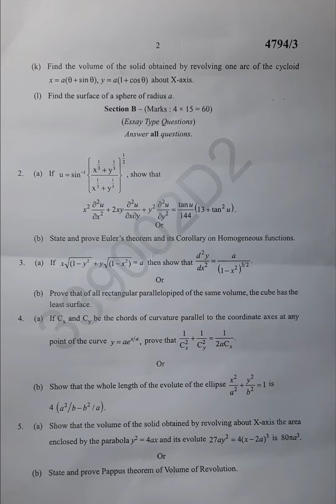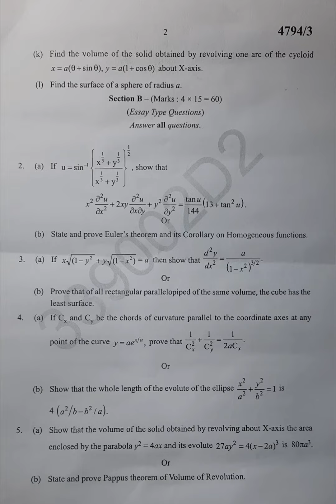MATHEMATICS questionpaper semester-I UG bsc bscmaths